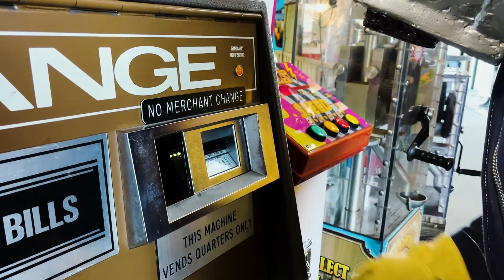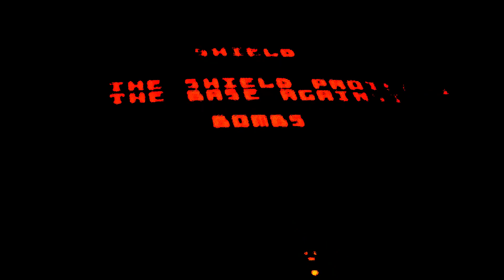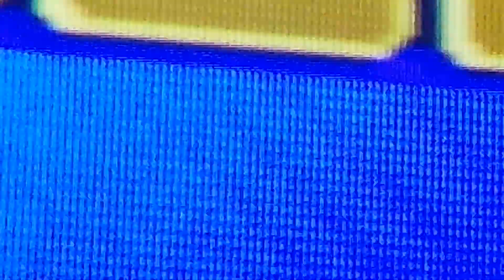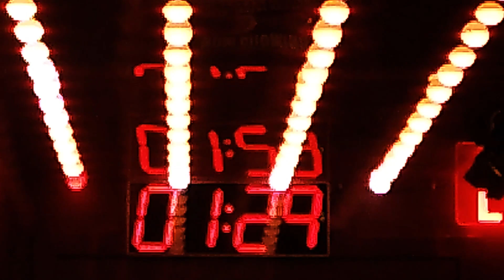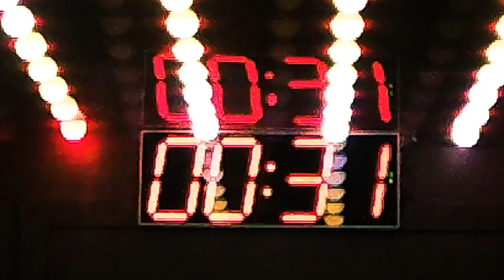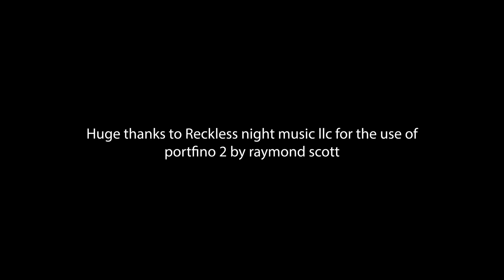THE CIRCLE MACHINE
Short film by Elijah Wanco and Dana Journey